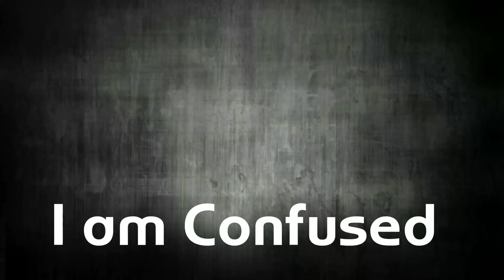Road Rage | Power of my action cam | Zombie | Day2Day Vroom Vlogs #8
Everyday I get into this problem in the streets when I am leaving to office so today I taught something else and also had a glimpse of action cams power.